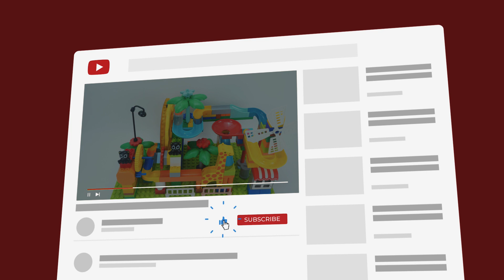Marble Run ASMR: Satisfying Science Building Blocks With Automatic Marble Transport Wheels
This is how we built the colorful marble track with amazing winding track.
Do you want to see how we build blocks into multi-storey buildings for marble paving and car racing?

© Copyright by Pallas TV - Don't Reup